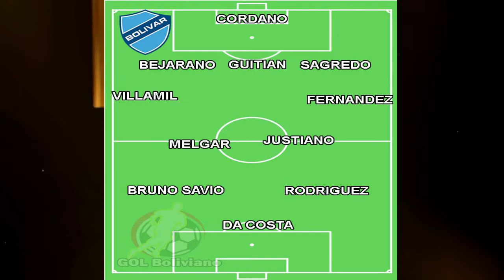COPA LIBERTADORES / ARRANCA LA COPA PARA BOLIVAR!!!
La Academia inicia su participación en la primera fase de la copa libertadores en Venezuela enfrentándose al Deportivo Lara, el cuadro nacional va en busca de sacar un buen resultado que le permita sellar su clasificación en La Paz.